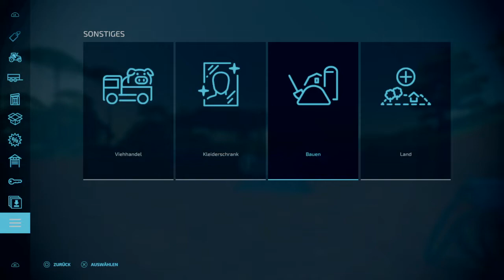LS 22 PS4 Mapvorstellung Nova Estancia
eine schöne Map